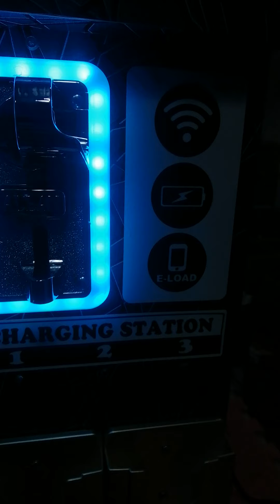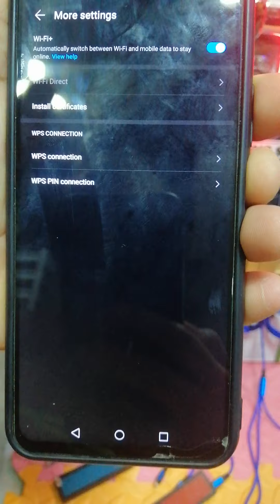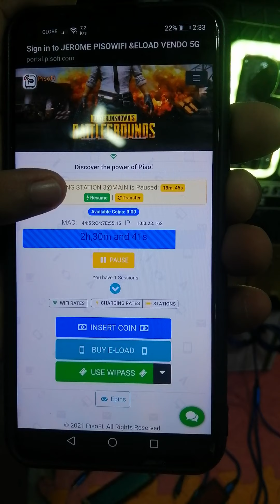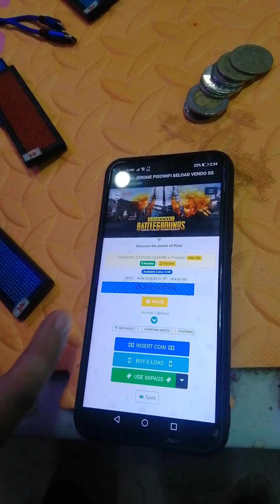final video demo for sir Jerry of Iloilo 3 in 1 vendo